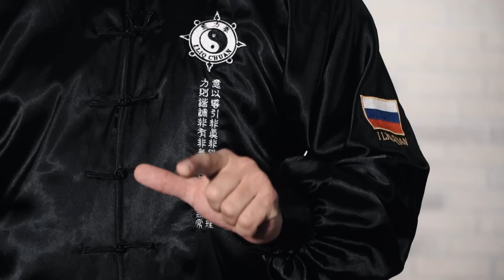Мастер Илицуань: Кулак сознания, направляющий силу | Александр Скалозуб - Практика с Бадюком